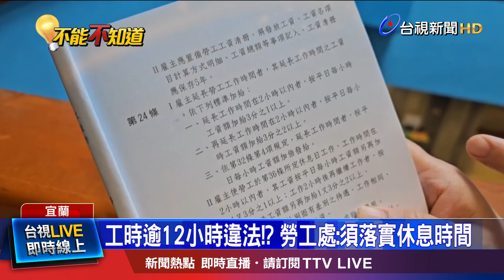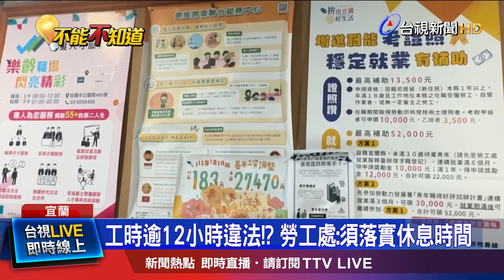計時人員起薪逾50K 但上班時長13個半小時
宜蘭有間火鍋店，正職薪資五萬起，但工作內容，包括接待顧客，環境清理，還要顧備料，餐點製作，重點是，上班時間從上午10：30至午夜，一天工時13個半小時。徵才訊息引發熱議。{不過，求證店家，原來是沒寫清楚，中午與晚上各有一小時休息時間，沒有超時問題。}